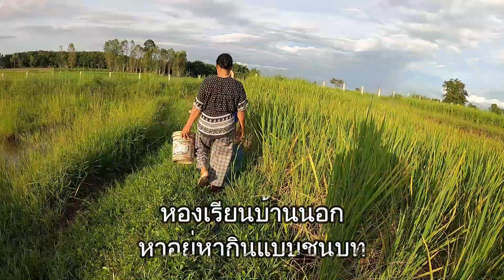ห้องเรียนบ้านนอก หาอยู่หากินแบบชนบท